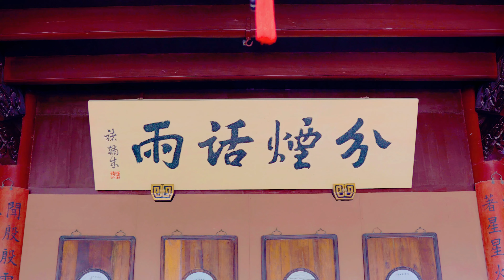Aerial China of the Zhejiang Jiaxing ,4K ultra,soothing music, and relaxing mood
西塘地势平坦，河流密布，有9条河道在镇区交汇，把镇区分划成8个板块，24座石桥将古镇的五块地区连接成一片，这些古桥大都为单孔石柱木梁桥，至今保护完整。 [17] 宅弄是西塘的又一大特色，分为连通两条平行街道的街弄、前通街后通河的水弄以及大宅内设在厅堂侧面的陪弄，122条巷弄交横纵错，构建了古镇的整体框架，并连接了新、老镇区。